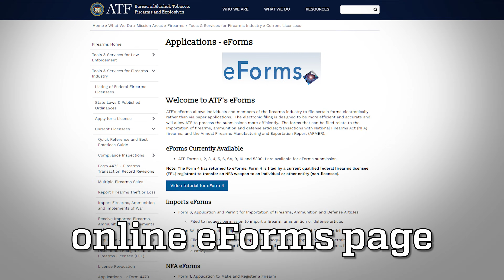the ATF can't even take a gun apart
Hunter King,  Director of Government Relations for the National Association for Gun Rights, gives a breakdown on recent news in the gun control world, as well as an ATF video showing their firearms "expert" proving his inexperience.

00:00 Cold Open
00:41 The ATF's "Expert"
03:43 The ATF Accidentally Shuts Down Their eForms
05:16 Mitch McConnell's Potential Anti-Gun Successor
07:20 CJS Bill, The Good, The Bad, And The Ugly
10:14 Win A TRUCK!